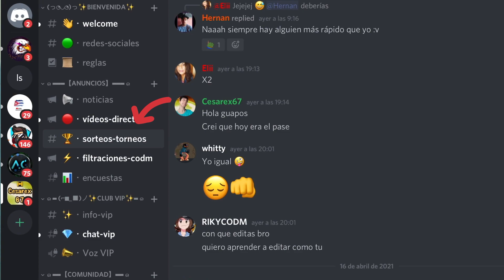🤑¡TE REGALO 240 COD PONTS SI HACES ESTO! [NUEVA DINÁMICA en el CANAL] | Cesarex67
Video explicativo de cómo ganar 240 COD POINTS en mi CANAL :D

Este es mi segundo canal donde subo contenido diferente :D